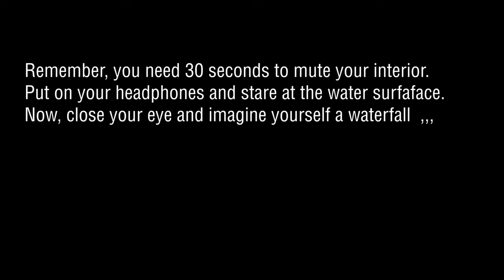ASMR - The voice of a mountain stream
Remember, you need 30 seconds to mute your interior.
Put on your headphones and stare at the picture.
Now, imagine yourself to be a leaf flowing down the stream.
Watching and listening will help you de-stress and relax a lot. After 10 minutes you will be ready to go or to sleep, the choice is yours.